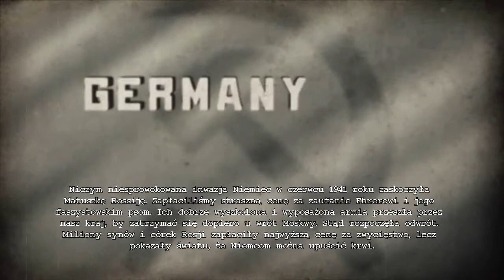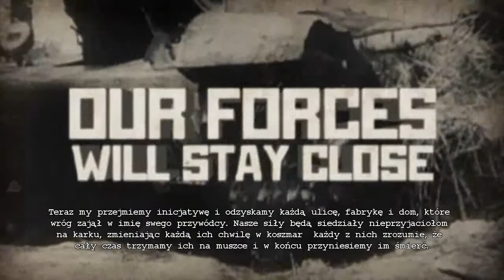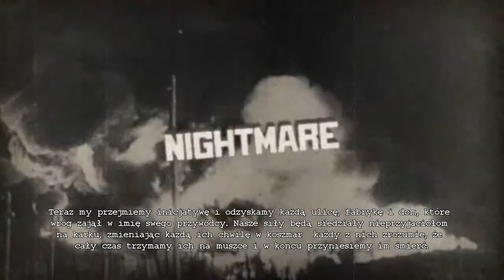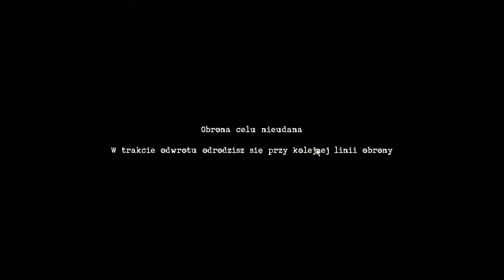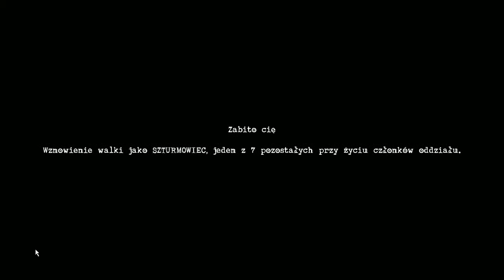Red Orchestra 2: HoS #17 Piekielnie trudna obrona